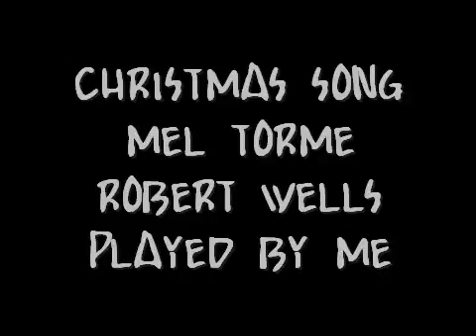Christmas Song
Christmas Song with a Jazz up beat feel..